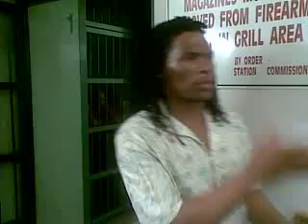Lazarus sings for fans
"LAZARUS" Sibusiso John Gcabashe burst into song at the Pietermaritzburg Magistrate's Court yesterday for his fans.
Gcabashe, who has been in custody for two years, was charged with impersonating the maskandi artist Khulekani Kwakhe Mseleku, affectionately known as Mgqumeni.
Gcabashe danced as he confidently sang a song he said he had recently composed for his fans and for the Khumalo family members who were at court. Some tried to sing along as others applauded as his voice rang out in the courtroom after the magistrate left. The people in court said they were impressed and happy that he can still sing.
In the song he says he was arrested for his name, his life and "for nothing".
The commander of the criminal record centre in Nquthu, Captain Philip Ferreira, under cross-examination, told the court that he had been stopped from entering the homestead of the Khumalos on the first day Gcabashe was placed under police guard to protect him from the curious hordes of people.